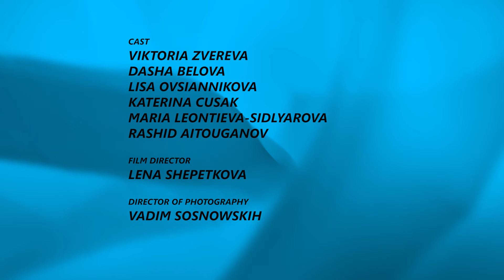Film Tomorrow for Breakfast - Kino Time 2020 Saint-Petersburg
The film was shot for 10 h. during Kino Kabaret Kino Time 24-26 July 2020 in Saint-Petersburg

Kino Time - это часть международного движения Kino Kabaret, площадка для взаимодействия молодых кинематографистов из разных стран мира и продвижения независимого кино. Кино Тайм - это новые знакомства, профессиональные контакты, творческая атмосфера, возможность путешествовать, снимая кино или дебютировать в той или иной профессии (актер, продюсер, режиссер др.)